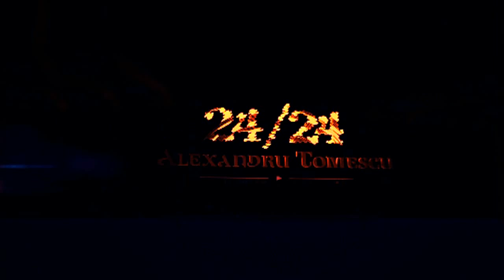Trailer Stradivarius 2011 - Capricii .mov